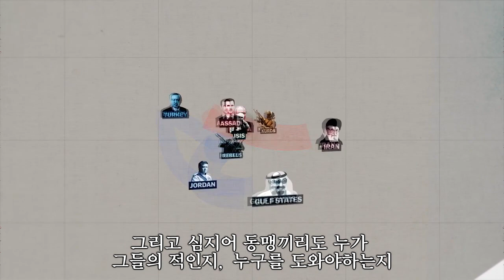누가 왜 싸우고 있는가? (한글자막)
복스 채널 번역 영상입니다.